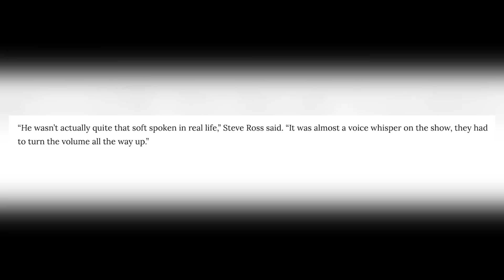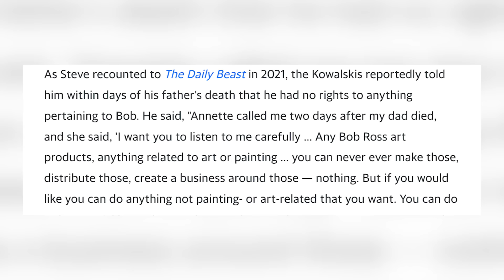He Died 30 Years Ago, Now Bob Ross’ Son Confirms the Rumors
In this illuminating video, we dig into the life and legacy of Bob Ross, the beloved artist who brought joy to millions with his soothing voice and happy little trees. But as we peel back the layers of this seemingly perfect story, a darker truth emerges.

00:00 - Intro
00:48 - The Humble Rise of a Cultural Icon
03:42 - A Legacy Cut Short
05:54 - The Bitter Battle Over Bob's Empire
08:35 - Seeking Justice 30 Years Later
09:11 - Outro

Bob Ross, the humble painter who rose to become a cultural icon, had a life that was cut tragically short. As his health declined, he found himself embroiled in a bitter battle for control of his multimillion-dollar empire. The once-peaceful world of "The Joy of Painting" was shattered by legal threats and broken promises, as Bob's trusted business partners, Annette and Walt Kowalski, sought to wrest control of his legacy.

Now, 30 years after Bob's untimely death, his son Steve is breaking his silence. He speaks candidly about the changes to Bob's will, the Kowalskis' relentless efforts to seize control, and the personal toll the conflict has taken on his family. But this is more than just a story of corporate greed and familial strife. It's a tale of a son's unwavering dedication to his father's memory, and the power of art to inspire and transform lives. As we explore the enduring impact of Bob Ross's work, we're forced to confront the uncomfortable reality that lies beneath the surface of his gentle persona. It's a story of love, loss, and the unbreakable bond between father and son.

Join us as we uncover the shocking truth behind Bob Ross's legacy, and discover why, even in death, his happy little trees continue to inspire us all. This is a video you won't want to miss, as we explore the life, death, and enduring impact of one of America's most beloved artists.